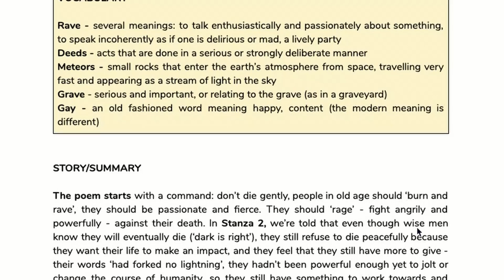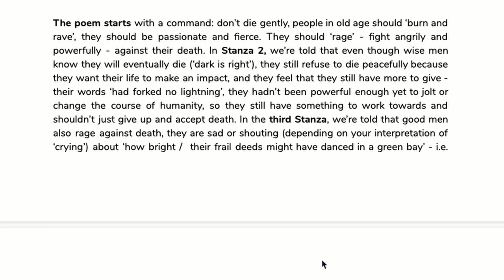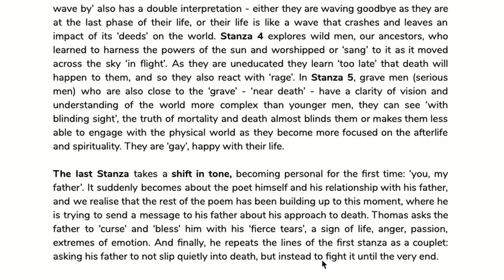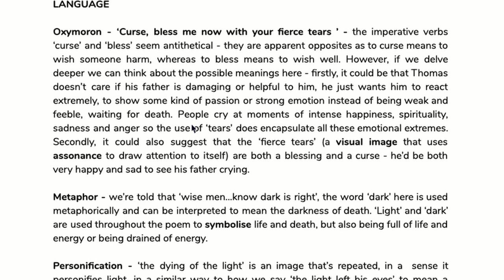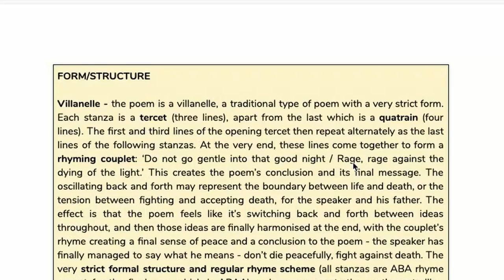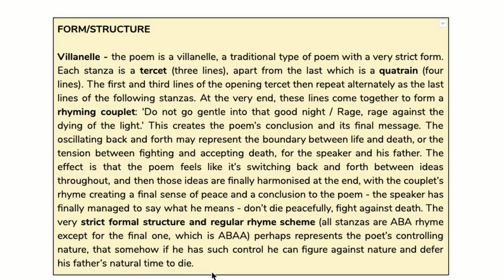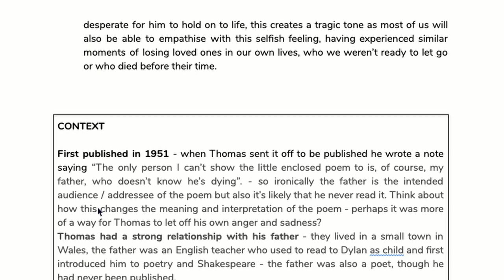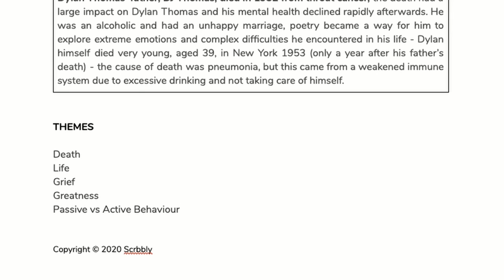Poem Analysis: 'Do not go gentle into that good night' by Dylan Thomas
💯 If you need more in-depth support, take a look at our English Literature and Language courses, and the subscriptions that we offer

📑 Don't require everything in the complete course? You can purchase individual lesson documents

📚 Scrbbly blog is a great place to get started with selected lessons, regular learning resources, and detailed poetry analyses